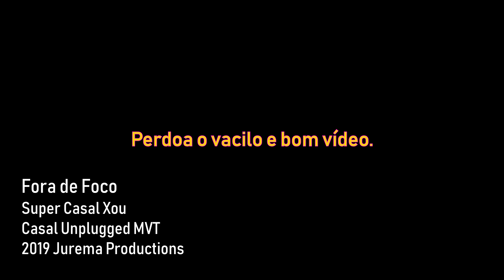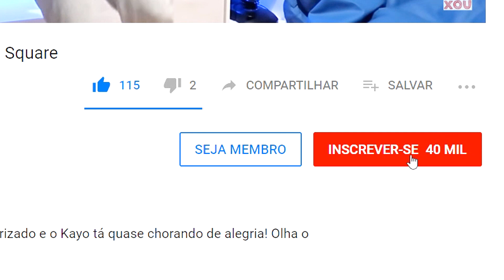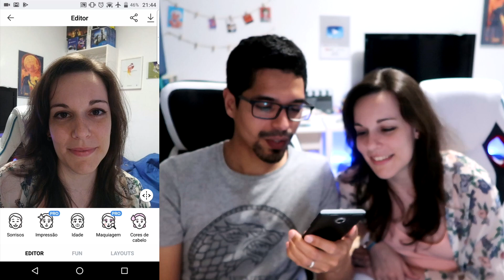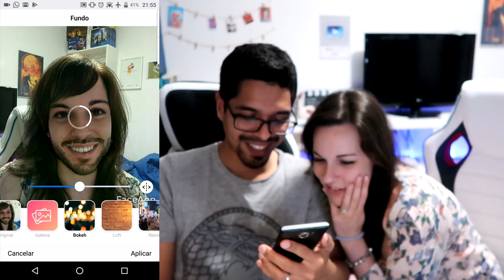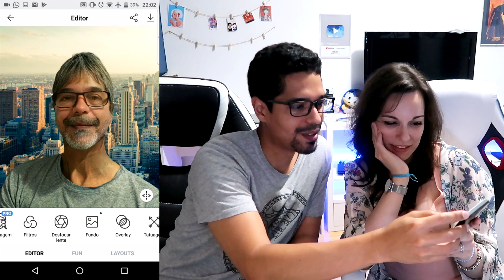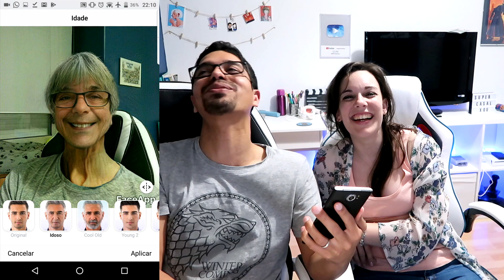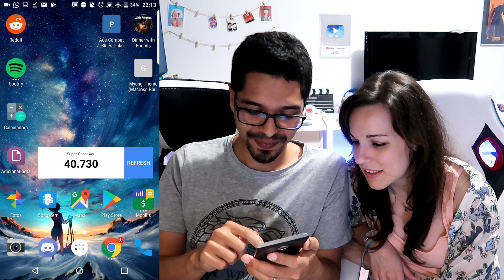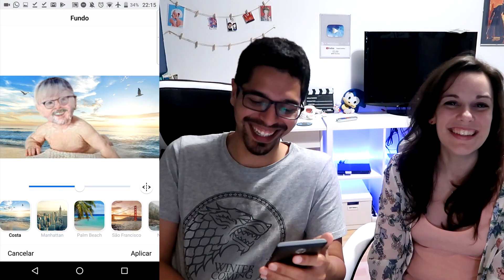FACEAPP + Video clipe oficial do canal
Testando o faceapp... e de brinde, o primeiro single do Super Casal Xou!

Curtiu? Compartilha e se inscreve porque ajuda para caramba a mostrar ao mundo que existimos :) s2